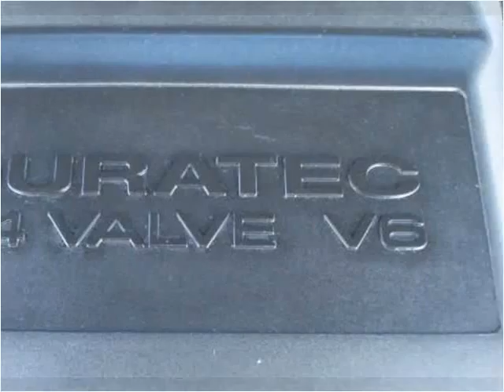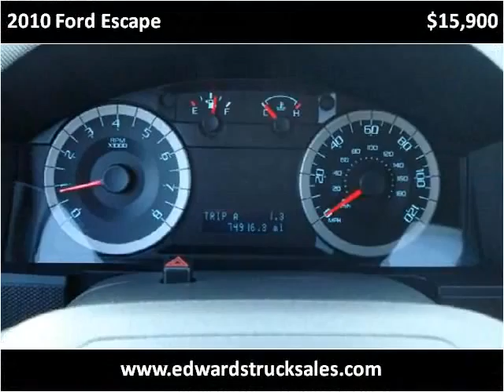2010 Ford Escape Used Cars Seymour IN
This 2010 Ford Escape is available from Edwards Truck Sales.